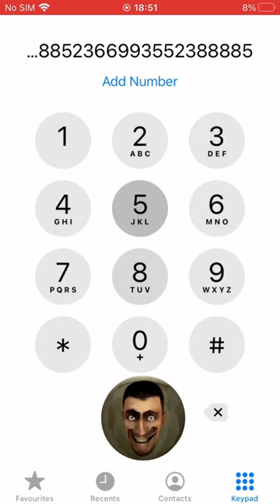Skibidi Toilet Phone | IPhoneDial Version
™️IPhoneDial